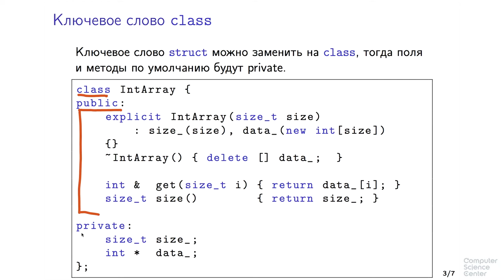Программирование на языке C++ - 108 урок. Модификаторы доступа